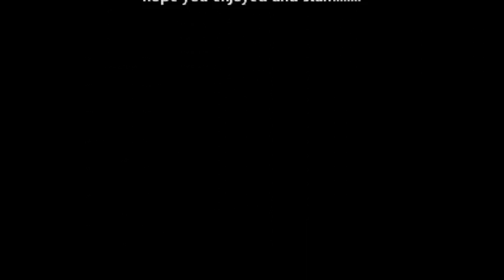Fine Fine Fine meme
Origional:NekoVocalNote
a Tirbute to Peachy and Nny